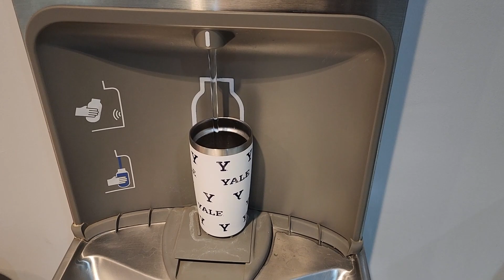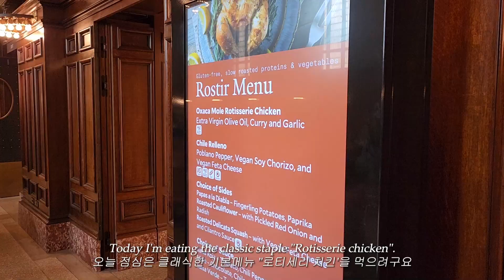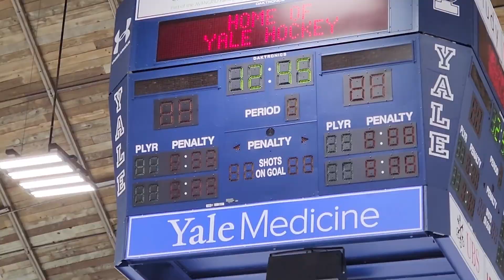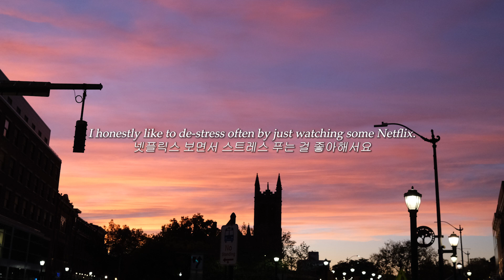Yale Masters of Quantitative Finance Student Vlog